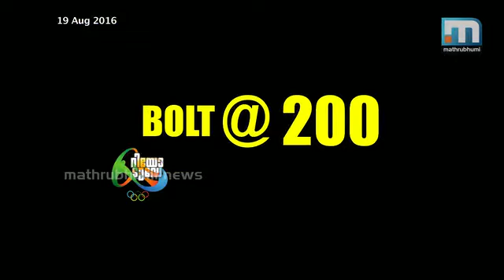സ്പ്രിന്റില്‍ ഡബിള്‍ തികച്ച് ബോള്‍ട്ട്; ലക്ഷ്യം ട്രിപ്പിള്‍ ട്രിപ്പിള്‍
റിയോ ഡി ജെനെയ്‌റോ: ഉസൈന്‍ ബോള്‍ട്ടിന് 200 മീറ്ററിലും സ്വര്‍ണം. എതിരാളികളെ ബഹുദൂരം പിന്നിലാക്കി 19.78 സെക്കന്‍ഡിലാണ് ബോള്‍ട്ട് 200 മീറ്ററില്‍ ചരിത്രം കുറിച്ചത്. നേരത്തെ 100 മീറ്ററില്‍ സീസണിലെ മികച്ച സമയത്തോടെ സ്വര്‍ണമണിഞ്ഞ ബോള്‍ട്ട് ഇതോടെ റിയോയില്‍ സ്പ്രിന്റില്‍ ഡബിള്‍ തികച്ചു. ബോള്‍ട്ടിന് ശക്തരായ എതിരാളികളാകളായിരുന്ന ബ്ലേക്കും ഗാട്ട്‌ലിനും നേരത്തെ സെമിയില്‍തന്നെ പുറത്തായതിനാല്‍ വെല്ലുവിളിയില്ലാതെ അനായാസമായിരുന്നു ബോള്‍ട്ടിന്റെ എട്ടാം സ്വര്‍ണത്തിലേക്കുള്ള കുതിപ്പ്. തുടര്‍ച്ചയായ മൂന്നാം തവണയാണ് 200 മീറ്ററില്‍ ബോള്‍ട്ട് സ്വര്‍ണമണിയുന്നത്. 4X100 മീറ്റര്‍ റിലേയിലും സ്വര്‍ണം സ്വന്തമാക്കി ഒളിമ്പിക്‌സ് സ്പ്രിന്റില്‍ ട്രിപ്പിള്‍ ട്രിപ്പിള്‍ സ്വര്‍ണമാക്കുന്ന ആദ്യ താരമെന്ന റെക്കോര്‍ഡ് സ്വന്തമാക്കുകയാണ് ബോള്‍ട്ടിന്റെ ലക്ഷ്യം.